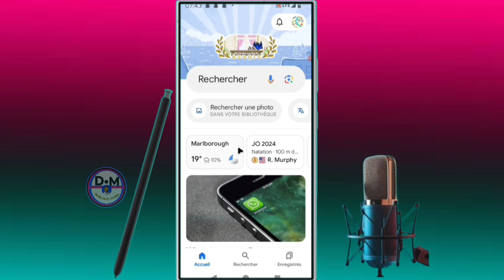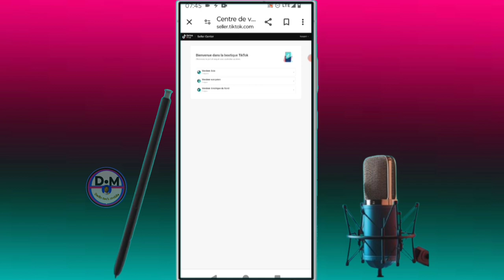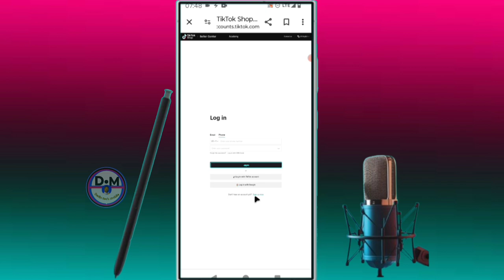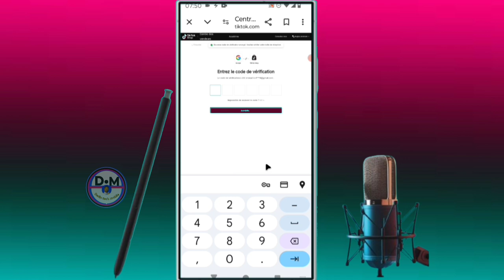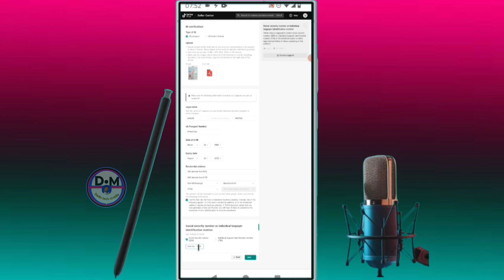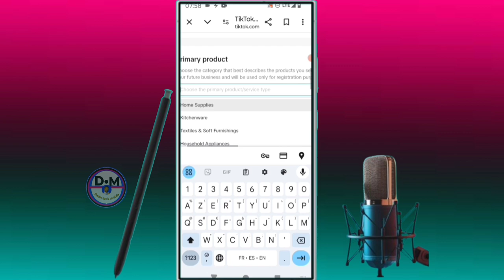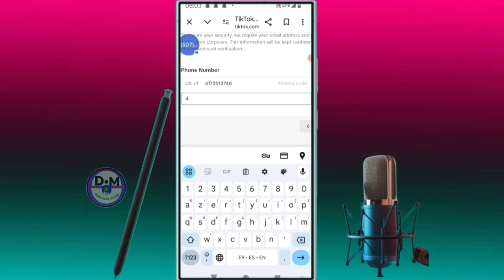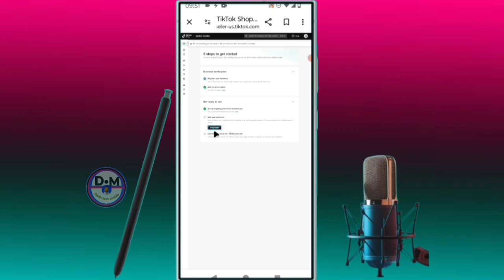✅Comment gagner de l'argent sur Tiktok shop (Tiktokshop)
dans cette vidéo on apprend que tu expliques dans cette vidéo on apprend que tu expliques comment gagner de l'argent sur Tiktok shop , dans cette vidéo et vous et moi qui avons aimé la vidéo laissez un commentaire et partagez et dites-nous ce que vous pensez de cette vidéo et vous et moi qui venons de rencontré la chaîne Abonnez-vous et activez la cloche pour ne pas rater les prochaines vidéos et ne pas nous oublieret n'oubliez pas nous venons d'activer une boutique sur la chaîne visitez nous merci .

Vidéo app
Vidéo Facebook
Vidéo youtube
Vidéo tiktok
Vidéo Instagram
Vidéo internet